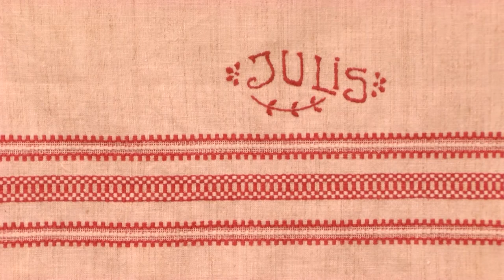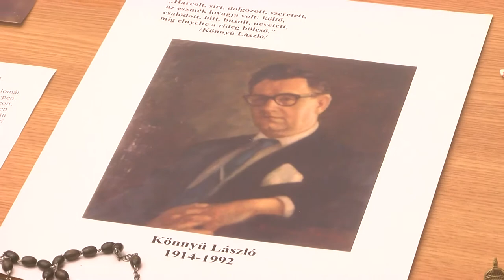Tamási Helytörténeti Gyűjtemény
A Tamási Helytörténeti Gyűjtemény a Kultúrák Házában található, ahol régi szerszámokon, népviseleteken és régészeti leleteken keresztül elevenedik meg a múlt. Az épület emeleti részén egy állandó tárlat fogadja a látogatókat, ahol elsőként olyan fotók szembesülhetünk, amelyek számos emléket felidéznek Tamási régi utcaképeivel, már-már feledésbe merült épületeivel.